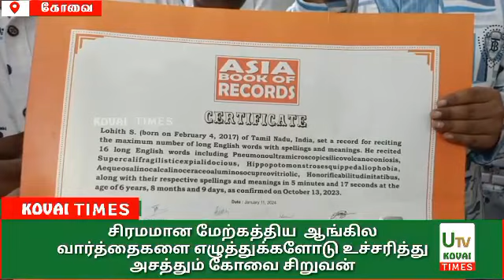சிரமமான மேற்கத்திய ஆங்கில வார்த்தைகளை எழுத்துக்களோடு உச்சரித்து அசத்தும் கோவை சிறுவன்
கோவை

அறிவியல்,தொல்லியல்,மருத்துவம் தொடர்பான 50 க்கும் மேற்பட்ட எழுத்துக்கள் அடங்கிய  ஆங்கில சொற்களை எளிதாக கூறி கோவையை சேர்ந்த ஆறு வயது சிறுவன் உலக சாதனை புத்தகத்தில் இடம் பிடித்துள்ளார்.

கோவை உருமாண்டாம்பாளையம் பகுதியை சேர்ந்த ஸ்ரீனிவாசன்,ரம்யா ஆகியோரின் மகன் லோகித் ஸ்ரீனிவாசன்.ஆறு வயதான சிறுவன் லோகித் இரண்டாம் வகுப்பு படித்து வரும் நிலையில், துடியலூர் பகுதியி்ல் உள்ள மிஸ்டர் தேவ் சர்வதேச அகாடமியில் திறன் மேம்பாட்டு பயிற்சியையும் கூடுதலாக பயின்று வருகிறார்.இந்நிலையில் லோகித்தின் நினைவாற்றல் திறமையை கண்ட பயிற்சியாளர் தர்ம தேவ் சிறுவனுக்கு தனியாக பயிற்சி அளித்துள்ளார்.இதில் சிறுவன் லோகித் 52 மற்றும் 46 ஆங்கில எழுத்துக்களை கொண்ட அறிவியல்,மருத்துவம்,தொல்லியல்,ஆங்கில சொற்றொடர் உள்ளிட்ட துறை சார்ந்த பத்துக்கும் மேற்பட்ட ஆங்கில சொற்களை கூறி அசத்தியுள்ளார்.குறிப்பாக ஆங்கில எழுத்துக்களை தனித்தனியாக கூறியும்,அதே நேரத்தில் முழுமையான சொல்லாகவும்,அதன் ஆங்கில பொருளையும் ஐந்து நிமிடம் பதினேழு விநாடிகளில் கூறி அனைவரையும் வியக்க வைத்துள்ளார்.சிறுவன் லோகித்தின் இந்த அரிய சாதனை ஆசியா உலக சாதனை புத்தகத்தில் இடம் பிடித்தது..சிறுவன் லோகித் இதே போல 200 நாடுகளின் பெயர்களை கூறி ஏற்கனவே ஒரு உலக சாதனை புத்தகத்தில் இடம் பிடித்த நிலையில்,தற்போது ஆறே மாதத்தில் மீண்டும் ஒரு சாதனை செய்துள்ளது குறிப்பிடதக்கது.